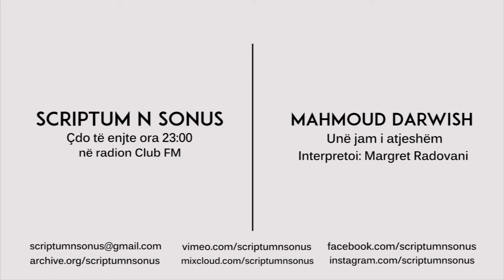Mahmoud Darwish - Unë jam i atjeshëm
We are On Air every thursday on radio Club FM (100.4 FM radio station based in Tirana).